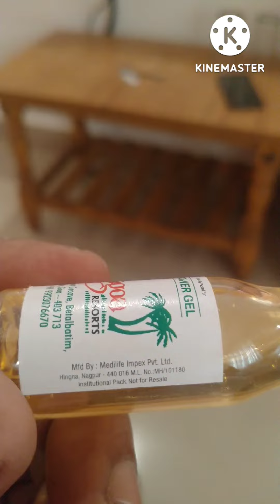Bath Soap & Shampoo in Goa || Alagoa Shampoo || Usha House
USHA HOUSE